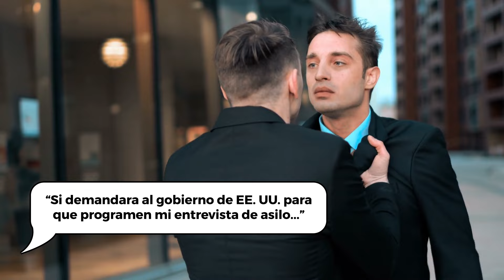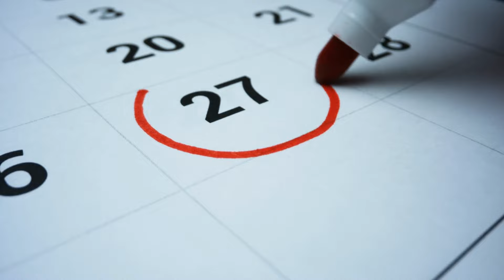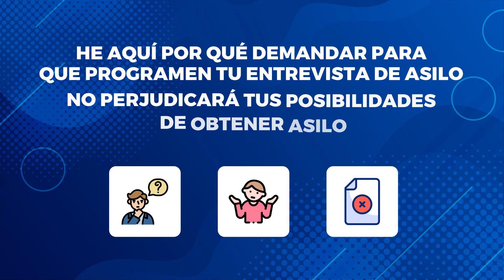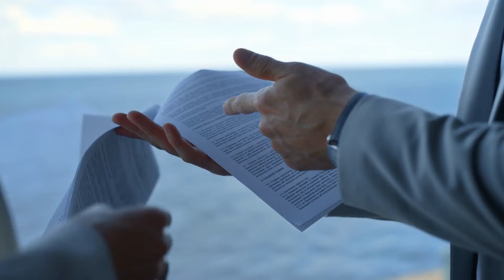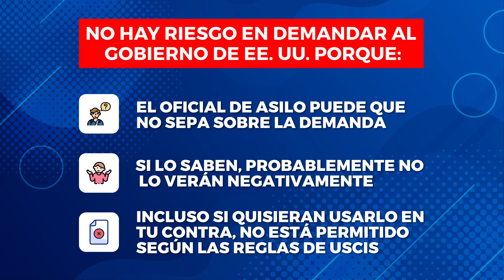Por qué las demandas de mandamus para forzar entrevistas de asilo no son arriesgadas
Demandar al gobierno para forzar tu entrevista de asilo puede parecer una provocación innecesaria - una que podría causar represalias en forma de una negación una vez que finalmente llegues a explicar tu caso en una entrevista.

Lo entiendo. Pero no es así. Simplemente es la forma incorrecta de pensar sobre ello.
Estoy seguro de que presentar una demanda de mandamus para desbloquear tu asilo estancado NO perjudicará tus posibilidades de éxito en el asilo.

En este video, descubrirás 3 razones por las que no tengo absolutamente ninguna reserva en recomendar que las personas demanden al gobierno si están hartas de esperar su entrevista de asilo.

💪 Somos un bufete de abogados de asilo y ayudamos a los inmigrantes de todo el país a asegurar su futuro en Estados Unidos a través del asilo.

🙌 ¿Quieres aprender más sobre una herramienta poderosa para sacar tu caso de asilo estancado con el USCIS? Echa un vistazo a este tutorial sobre "mandamus"